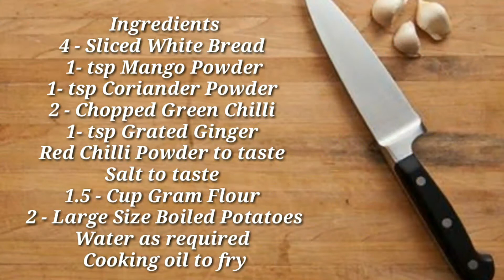🍞 🍞 Stuffed Bread Pakora Recipe / भरवां ब्रेड पकौड़ा / Bread Pakora Recipe in hindi /ब्रेड पकौड़ा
Hello friends
                welcome back to Amita ki KITCHEN se. today I am making ' Stuffed Bread Pakora' so if you like my today's recipe then subscribe to my channel. comment like the video and share it..

ब्रेड रसमलाई बनाने की विधि.